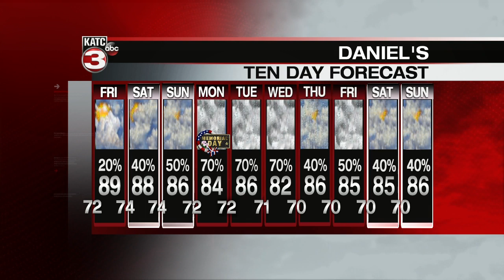Daniel's weather forecast part 2 02-21-20 5pm